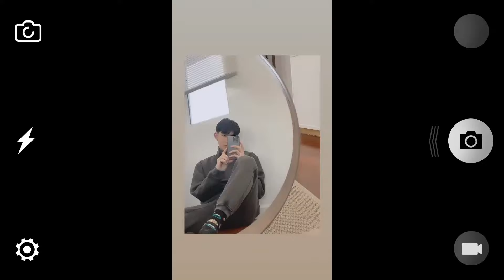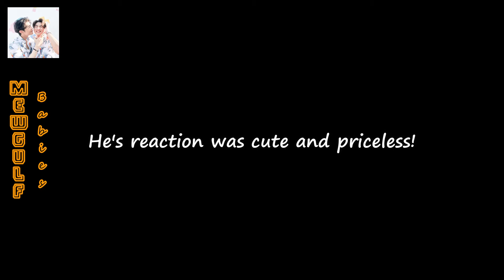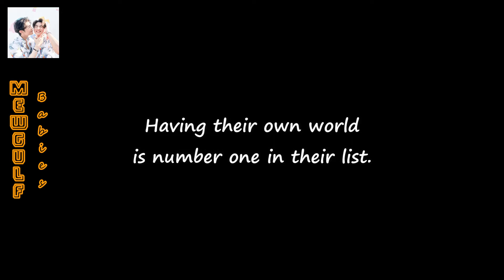[MewGulf] Flirting ON/OFF CAM Moments Part 2